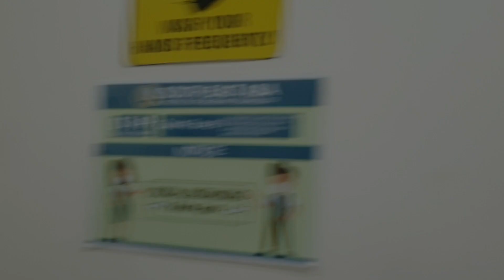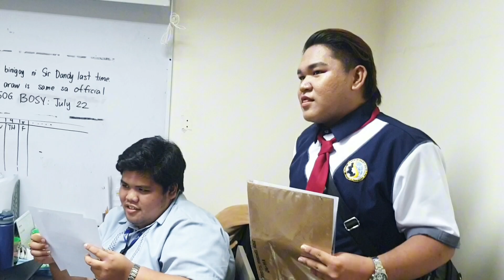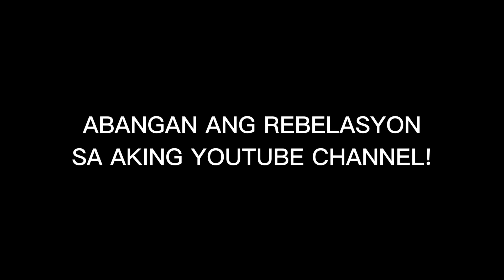OMG ANONG MERON? CONGRATULATIONS?